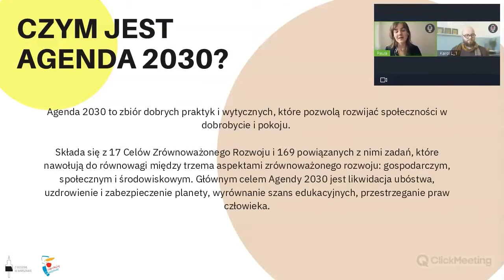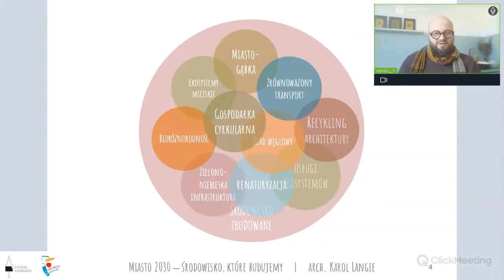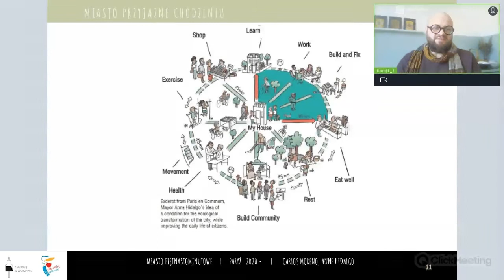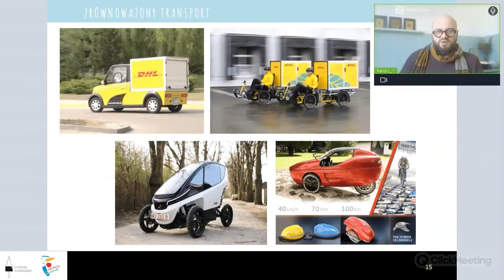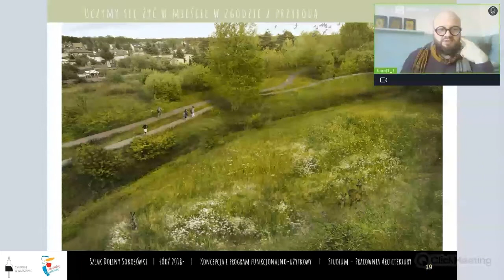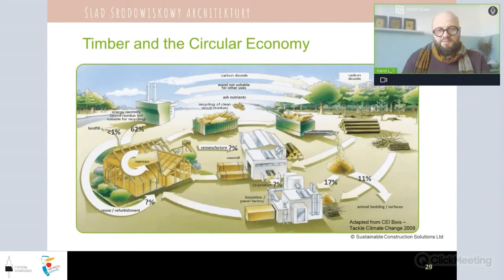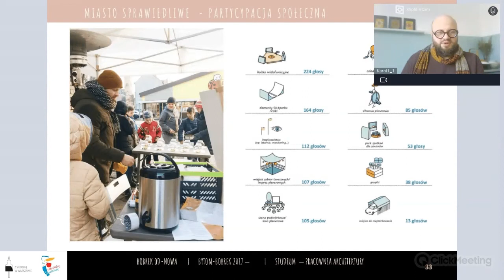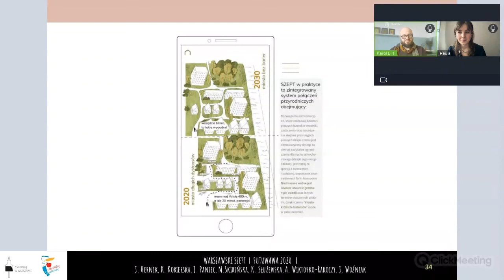Miasto 2030 ‒ środowisko, które budujemy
Punkt wyjścia stanowi cel Agendy na rzecz zrównoważonego rozwoju, który nawołuje do uczynienia miast i osiedli ludzkich bezpiecznymi, stabilnymi, zrównoważonymi oraz sprzyjającymi włączeniu społecznemu miejscami. Jak możemy tego dokonać, jednocześnie szanując zasoby środowiska? Zapraszamy na interesującą prelekcję architekta Karola Langie.

Prowadzący:
Karol Langie – doktorant z przestrzeni publicznych w Katedrze Rewitalizacji i Architektury Szkoły Głównej Gospodarstwa Wiejskiego, architekt. Zajmuję się projektowaniem w kontakcie z użytkownikami.

Wydarzenie zostało zorganizowane w ramach projektu ''Od Agendy do Warszawy 2030'', współfinansowanego przez Miasto st. Warszawa.